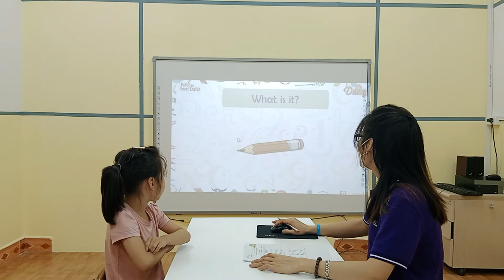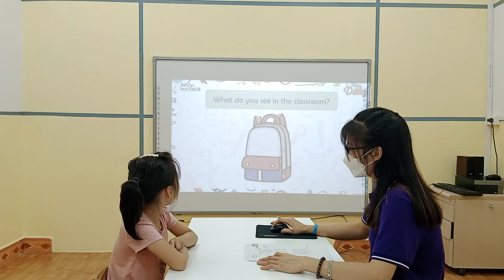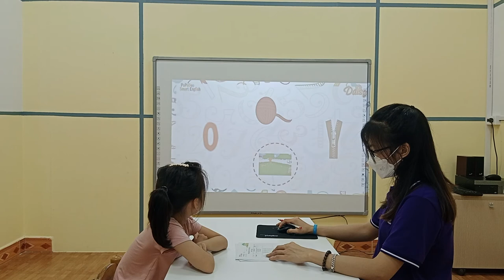PSE B5 Andy Bedo 1